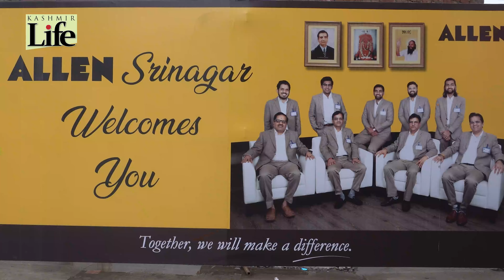ALLEN Career Institute Conducted ‘Topper Talk’ for NEET 2023 aspirants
Allen Career Institute Srinagar conducted “Toppers’ Talk Show,” by NEET 2022 Allen Srinagar Topper Nauman Javed Bhat, who secured J&K Rank-6, AIR-920, Scored 679/720 and got Selection in Government Medical College (GMC) Srinagar, watch the video